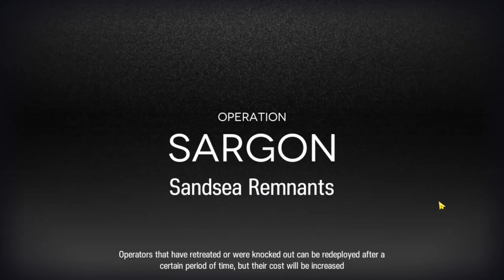4 Ops - CC#9 Day 5 Max risk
pingu to the rescue